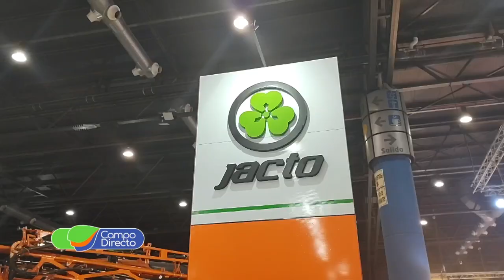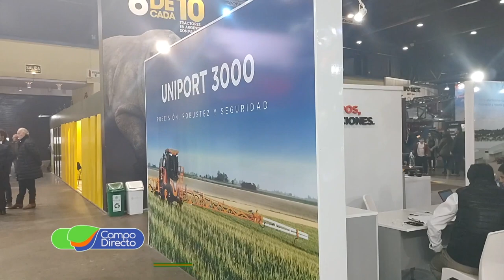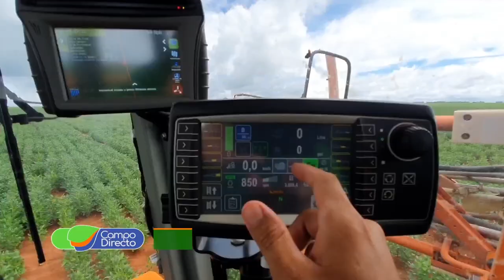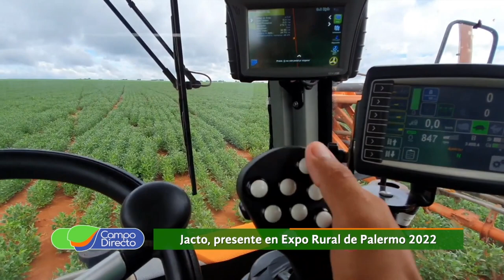Jacto presentó su diversidad de productos en Palermo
Seguimos recorriendo La Rural de Palermo, presentación de Jacto con diversidad de productos para cada necesidad.